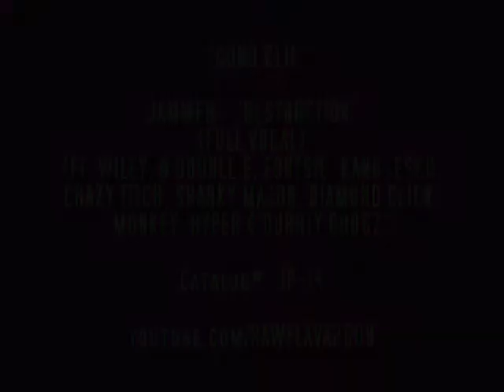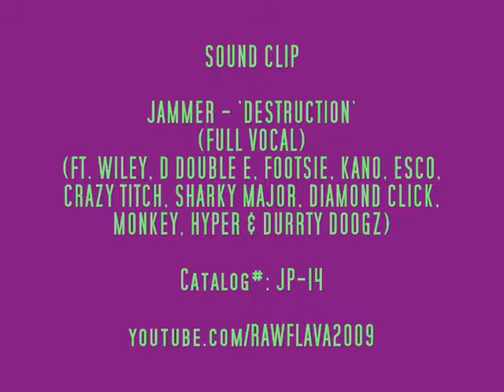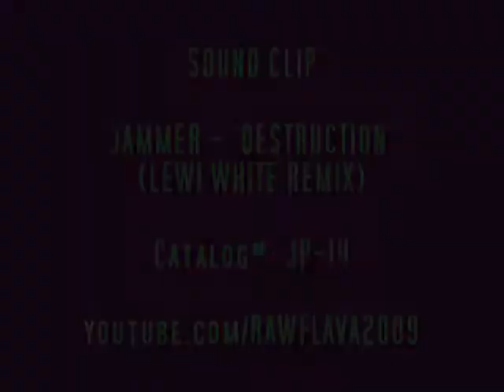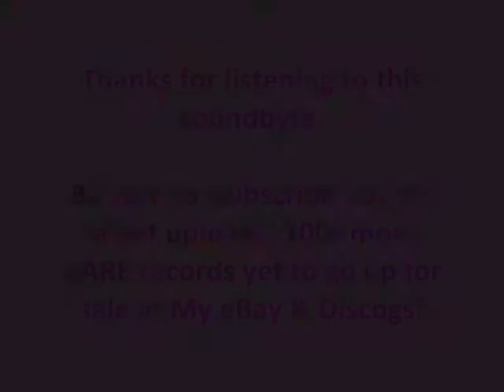JAMMER - DESTRUCTION EP (5 Clips)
Sound-byte! (JP-14)
HERE IS ANOTHER MUST-HAVE FOR ALL GRIME VINYL AFICIONADOS BY THE ORIGINATORS OF THE SCENE!
THIS PIECE IS RARE AS A ROCKING HORSE SO GRAB IT WHILE YOU CAN...